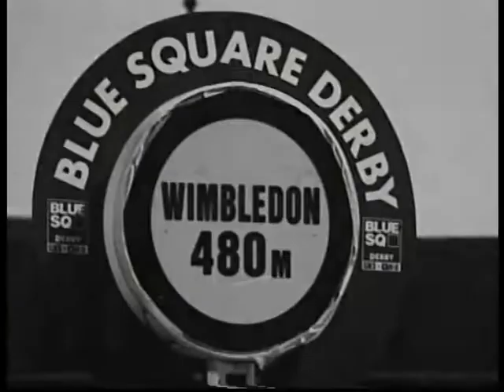KINDA READY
KINDA READY THE 2009 DERBY FINAL STORY PART 1